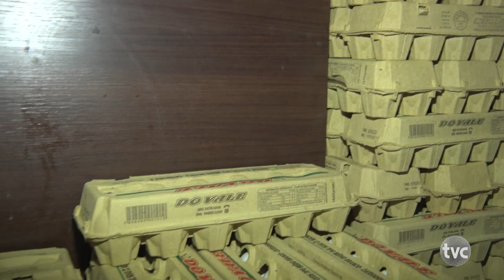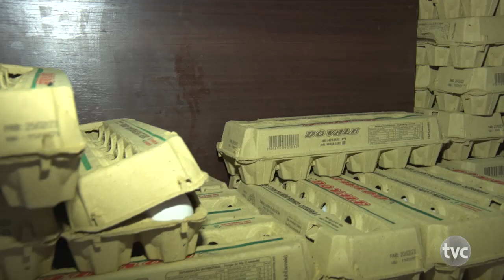Nutricionista afirma que consumo correto de ovo é benéfico para saúde